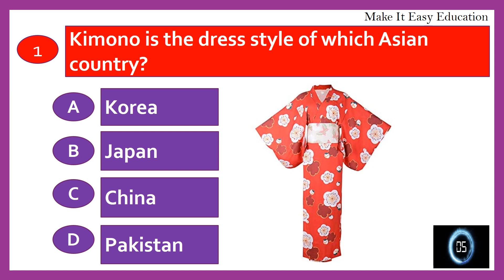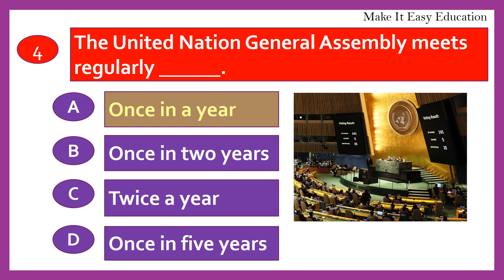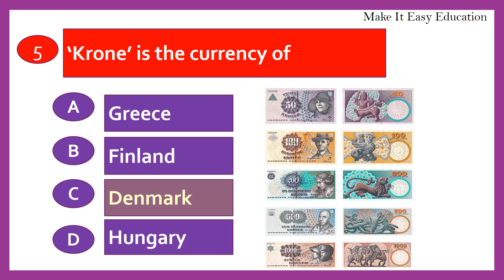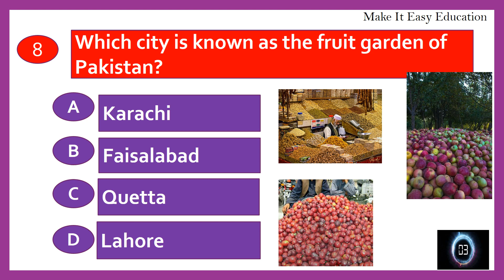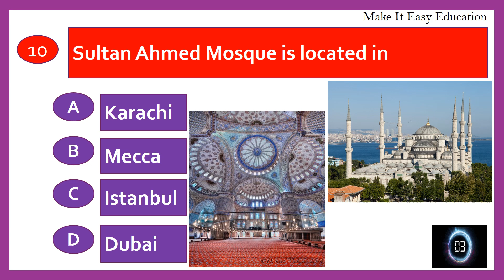WORLD GK || TEST 17 ||GENERAL KNOWLEDGE QUIZ || TRY AND CHECK HOW MUCH YOU COULD ANSWER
THIS VIDEO CONTAINS IMPORTANT GENERAL KNOWLEDGE QUESTIONS AND ANSWERS ABOUT WORLD. TRY AND CHECK HOW MUCH YOU COULD ANSWER.